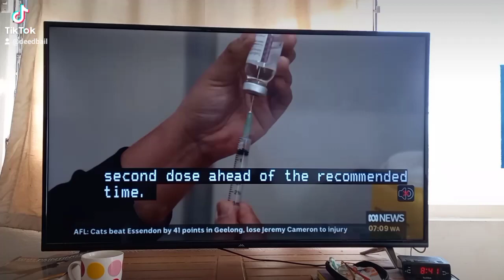29 August 2021